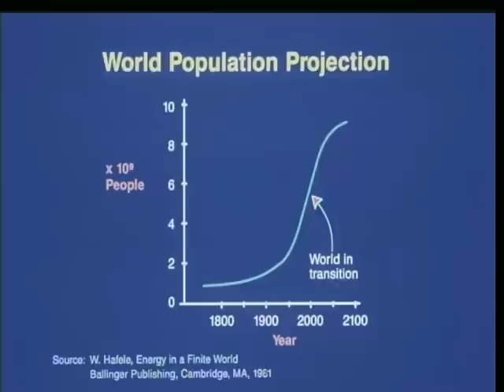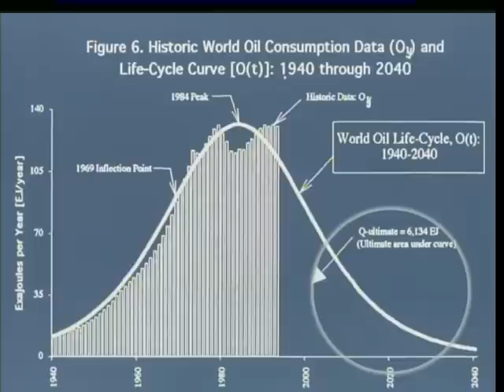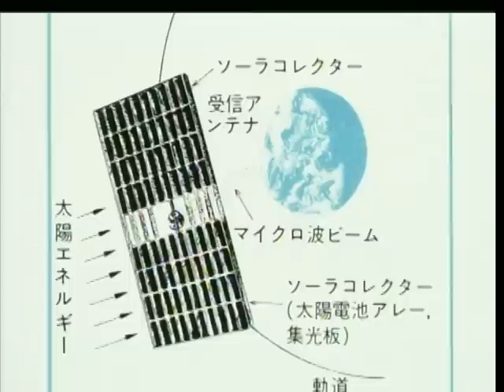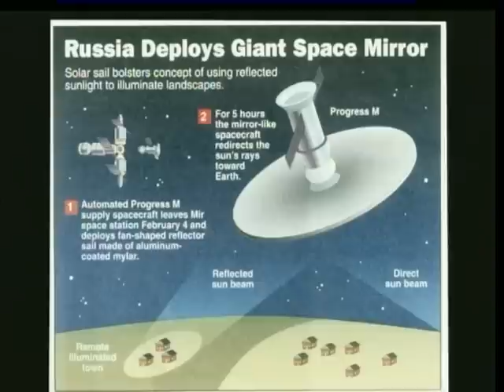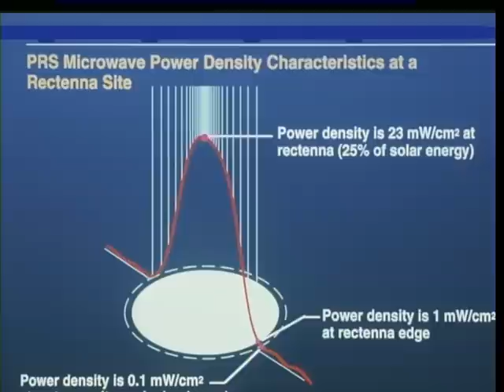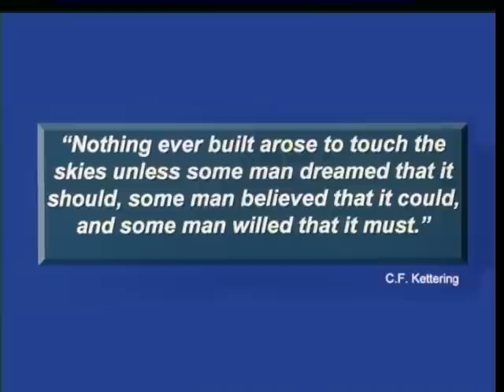NASA - Space Solar Power - Part 16: Addendum: Dr. Peter Glaser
This part includes: Dr. Peter Glaser, inventor of the space solar power concept, on - Reasons for space solar power, International interest in space solar power, Concerns about space solar power, Final thoughts on space solar power